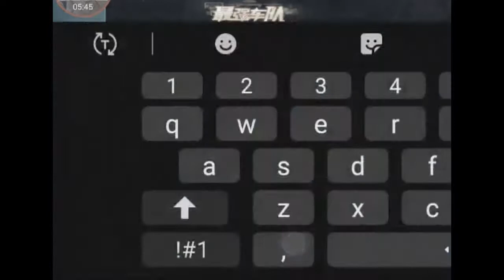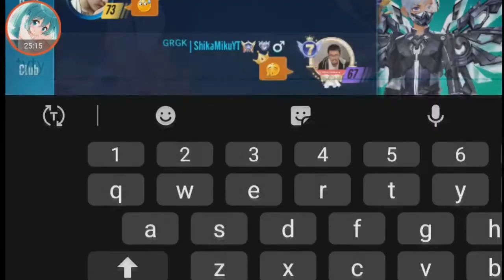Border Team Item with Thai Friends 【Garena Speed Drifters】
thanks Jacob and Skinhead for the game.
what region next? :v